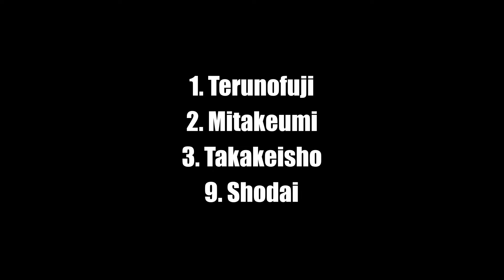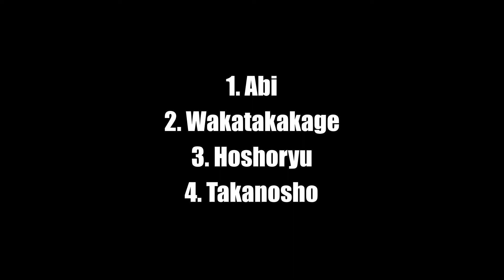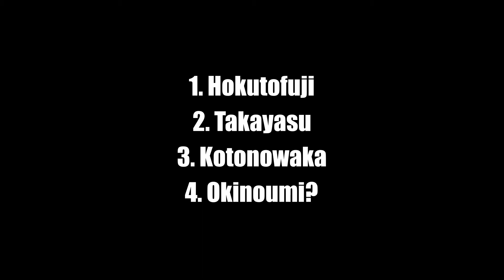Fantasy Nuggets—Haru Basho 2022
Come in and partake of our fresh picks! Top choices for every fantasy bracket, along with draft targets and a handful of wrestlers to talk your friends into picking under the guise of being "helpful".

0:00 Opening
0:58 Yokozuna/Ozeki
4:35 Sekiwake/Komusubi
12:00 Maegashira 1-5
14:47 Maegashira 6-10
24:49 Maegashira 11-17